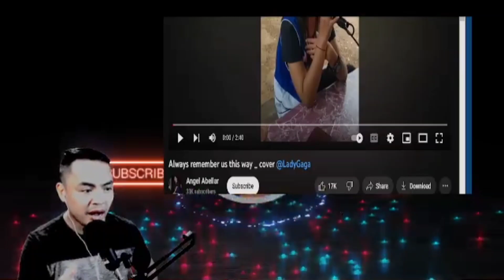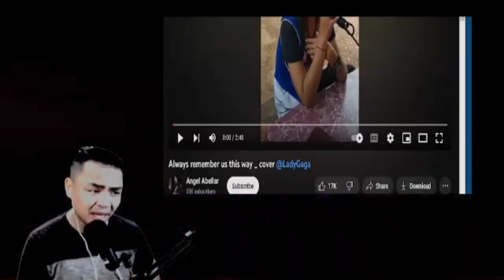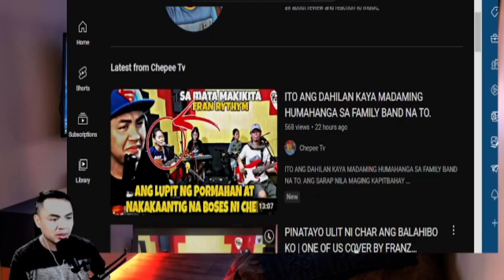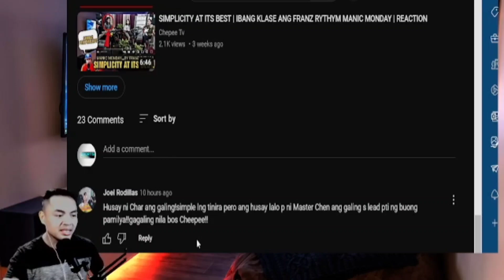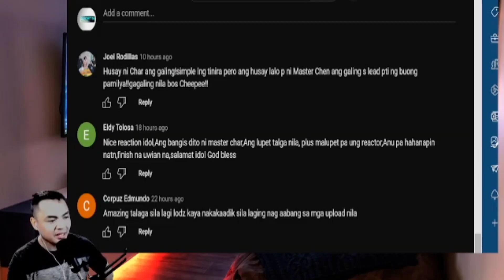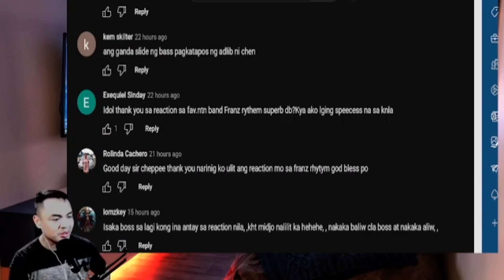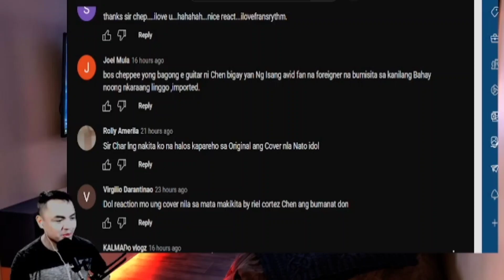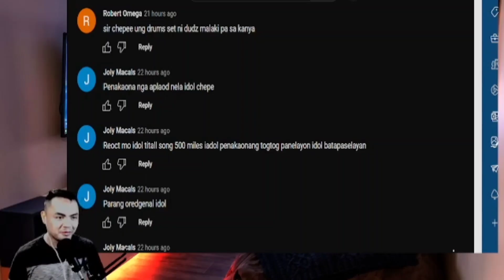ALWAYS REMEMBER US THIS WAY COVER BY ANGEL ABELLAR | REACTION